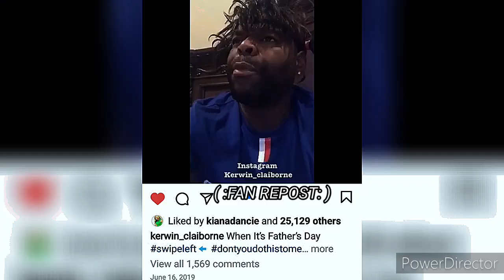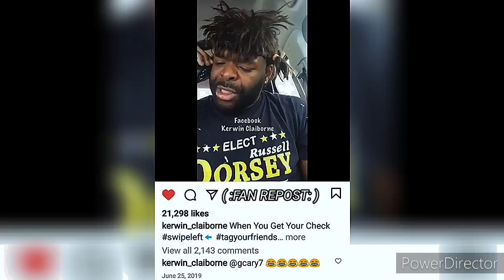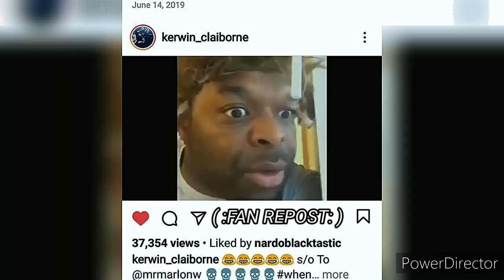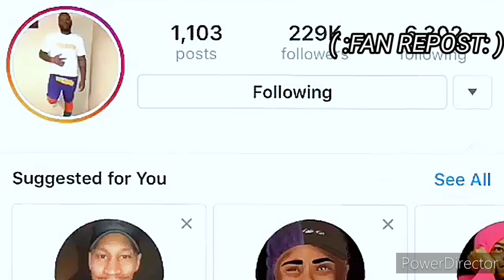Kerwin Claiborne hilarious Voiceovers yep_im_kajun CHECK'S 👀'N A littleshort THIS TIME OF YEAR🙏🏾😂